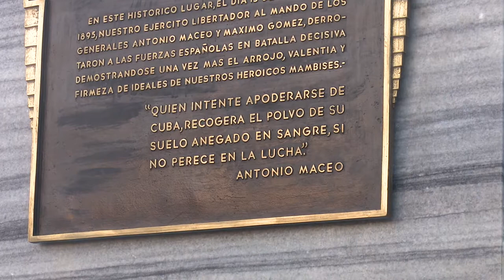Conmemoran aniversario 125 de la Batalla de Mal Tiempo en Cienfuegos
En el mismo sitio de la batalla de Mal Tiempo, nuevamente el pueblo de Cruces en representación de los cienfuegueros y cubanos conmemoró el aniversario 125 de la  histórica gesta libertaria. Las nuevas generaciones protagonizaron el homenaje a esta fecha relevante de la historia cubana.